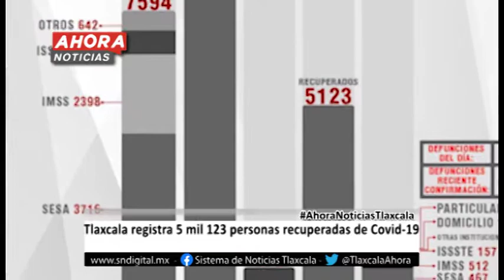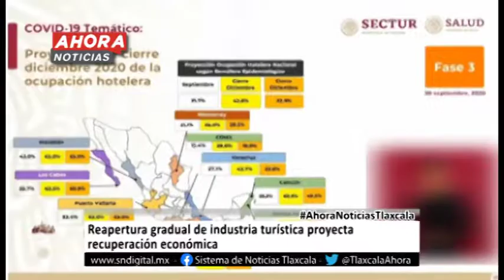Ahora Noticias Express 17:00 horas, jueves 01 de octubre de 2020.